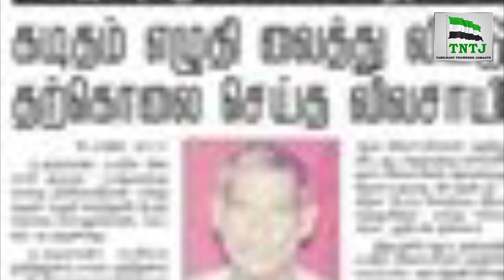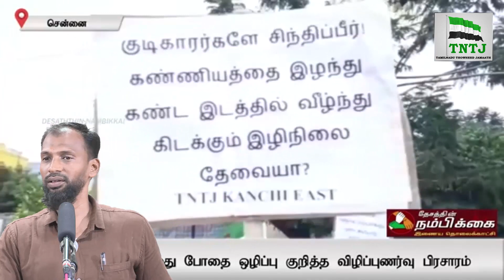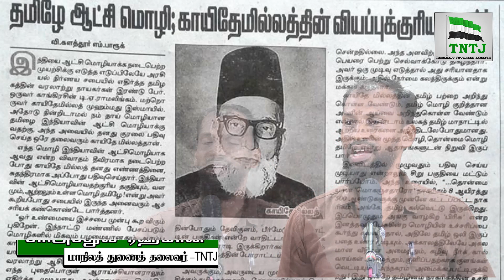இந்து மக்களுக்கு எதிரான பாஜக!!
செய்தியும், சிந்தனையும் - 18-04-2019 - உரை : சகோ. பா.அப்துல் ரஹ்மான்
இடம் : TNTJ மாநில தலைமை மண்ணடி சென்னை
தலைப்பு : இந்து மக்களுக்கு எதிரான பாஜக!!